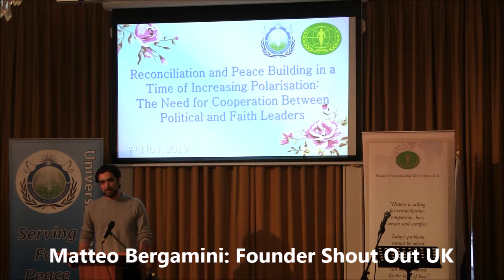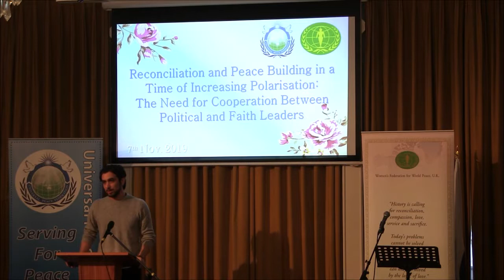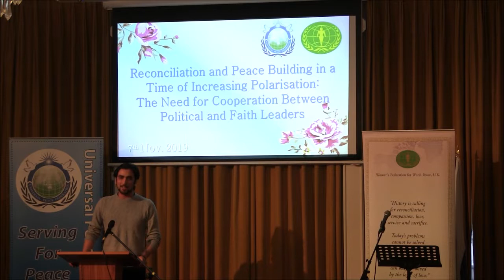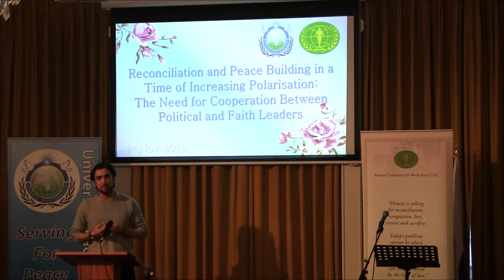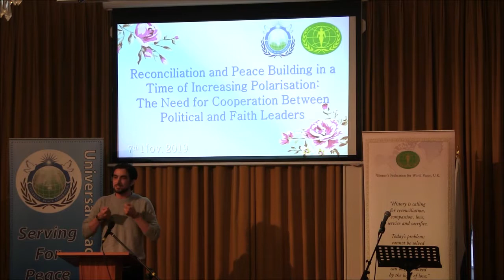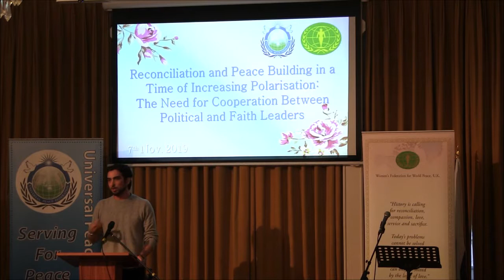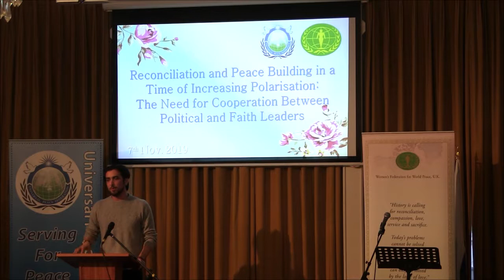Matteo Bergamini - Founder and CEO Shout Out UK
Matteo Bergamini Founder and CEO Shout Out UK, speaking during a UPF and WFWP in UK conference (Info on 'Reconciliation and Peacebuilding in a Time of Increasing Polarisation: The Need for Cooperation Between Political and Faith Leaders'